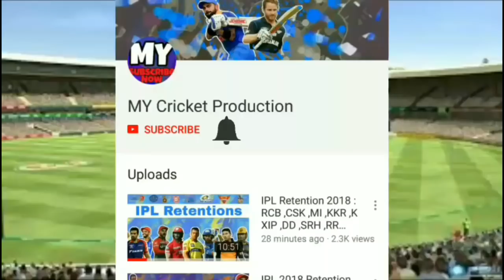IPL 2018 Auction : First Nepali Player In IPL History | Sandeep Lamichhane